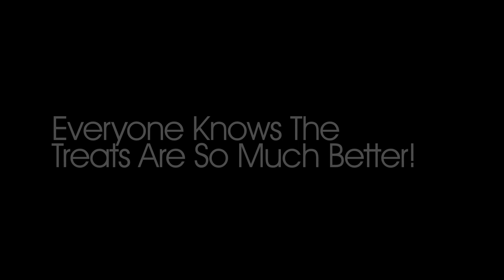Sandy Puc' 2010 Halloween Blood Drive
Sandy Puc' Photography hosts a Halloween charity event to help support the Children's Hospital and Food Bank of the Rockies.